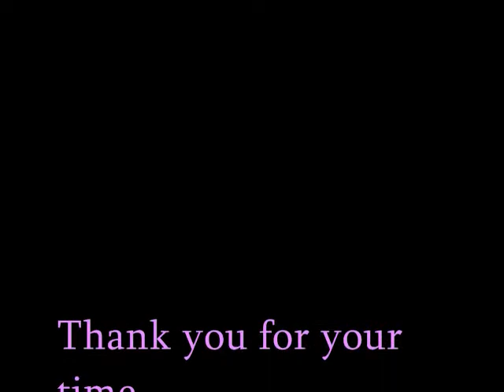The Pink Wager